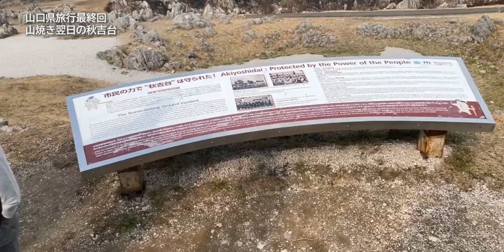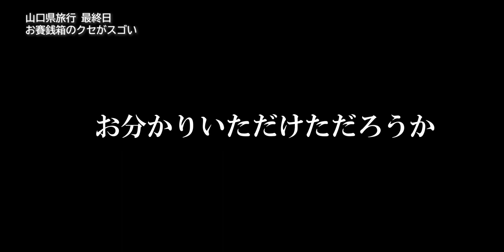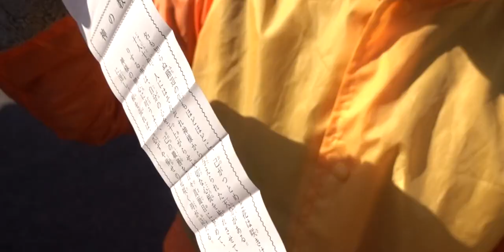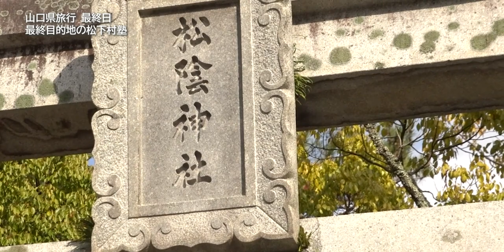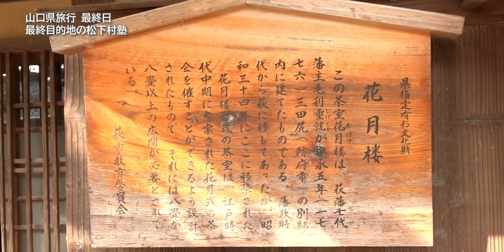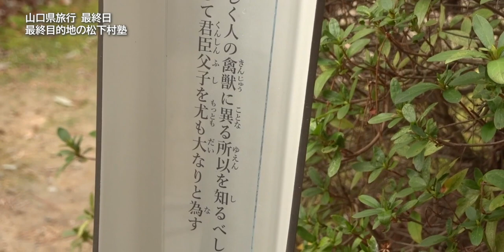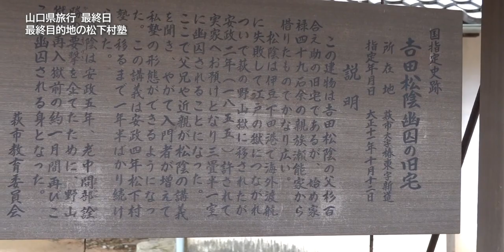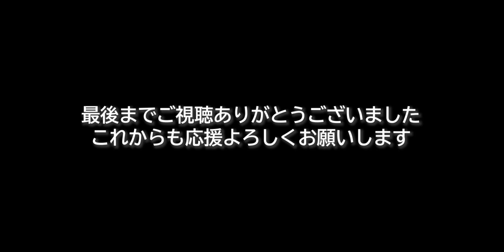【感動】キャンピングカー車中泊！山口県 絶景・歴史探訪！無料めぐり！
今回で最後となる、5人家族のキャンピングカーでの山口県旅行シリーズ！山焼き翌日の秋吉台、道の駅ほうほくでの一泊、無料の絶景スポット角島大橋、百本鳥居で有名な元乃隅神社、松下村塾といった見どころを家族で巡ります。最後までお楽しみください！

0:00 - イントロ
0:33 - 山焼き翌日の秋吉台
6:37 - 道の駅ほうほくで一泊
7:04 - 角島大橋
14:24 - 元乃隅神社
23:13 - 松下村塾
30:18 - 総評＆アウトロ

◆◆うえちゃんねる。詳細◆◆